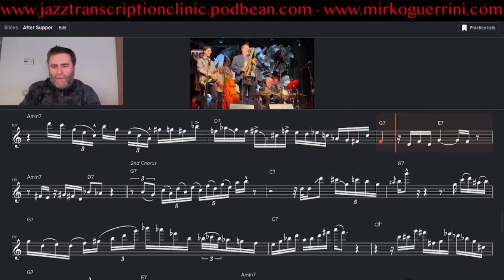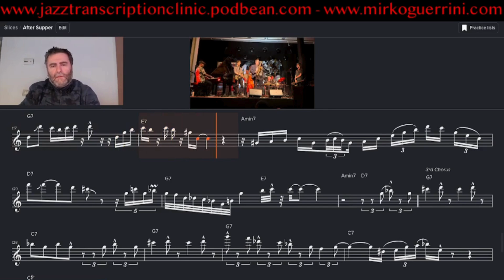Joel Frahm plays the blues so incredibly and Scott Hamilton approves!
My transcription of the incredible Joel Frahm's solo on 'After Supper'.

00:00 - 1st Chorus
00:36 - 2nd Chorus
01:14 - 3rd Chorus

The transcription pdf is available on my store in both Bb, Eb and Concert.

Gear used in this video:
Audio-Technica ATH-E40 Professional In-Ear Monitor Headphones

AKG 414XLII Multipattern Condenser Microphone

Logitech StreamCam, Live Streaming Webcam, Full 1080p HD 60fps